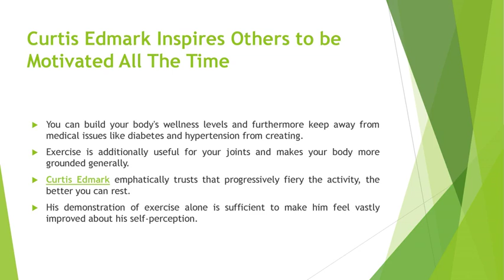Curtis Edmark Believes that Regular Workout Makes Your Body More Grounded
You can build your body's wellness levels and furthermore keep away from medical issues like diabetes and hypertension from creating. Exercise is additionally useful for your joints and makes your body more grounded generally. Curtis Edmark emphatically trusts that progressively fiery the activity, the better you can rest.